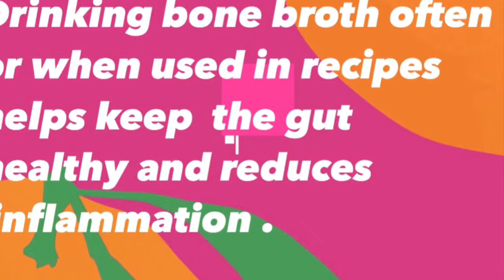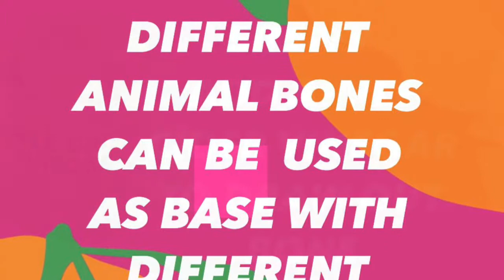How To Build Cartilage Naturally | Benefits Of Bone Broth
to purchase bone broth powder. Learn more about how to build cartilage naturally using bone broth soup.  Most important part of bone broth is a protein named gelatin which helps to maintain strong bones and support bone density. Bone broth has tons of benefits. Bone broth presents natural joint pain remedy. Drink bone broth. Build cartilage naturally.